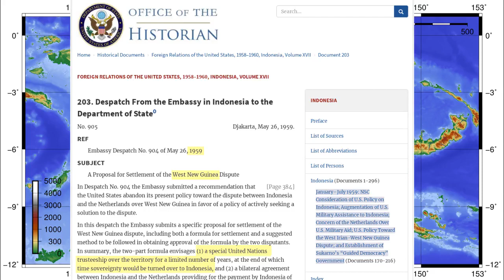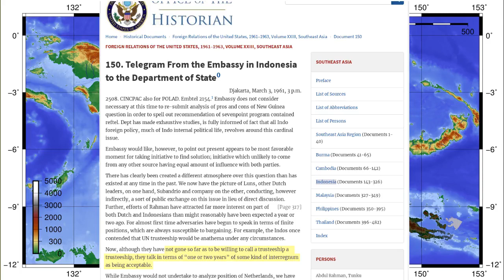United Nations and Global Betrayal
Revealing the hidden history of international looting of the Pacific's largest island Papua and ongoing illegal conduct of the United Nations.